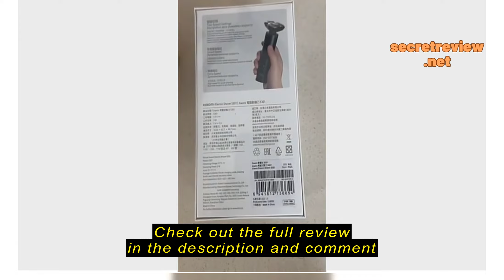Review Xiaomi Electric Shaver S301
Xiaomi

Xiaomi Electric Shaver S301